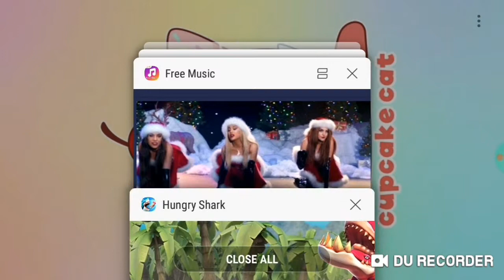A secret...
iOS why am I sending links (●♡∀♡)